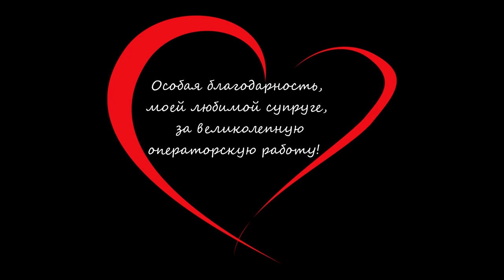Паста "Фетучини Альфредо" с Раками под сливочным соусом и сыром Пармезан. Готовим вкуснейшую лапшу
Ребята, сегодня мы с вами приготовим нереально вкусное блюдо Паста «Фетучини Альфредо» с сырным соусом и раками. Это блюдо - является симбиозом, смешением рецептов Рима и Нового Орлеана. Также, мы приготовим домашнюю Пасту (лапшу).

Поддержка канала:
Тесто:
300 гр Мука
3 Яйца
1 Желток
½ ч. л Соль
½ ч. л Сахар
1 зубец Чеснока
1 ст. л Оливковое масло

В видео я использовал 150 грамм чищеных раков, к сожалению, у меня больше не было. По рецепту должно быть 300 грамм.
Друзья, если у вас нет раков, не проблема. Замените их креветками (в панцире) и сделайте всё как нашем рецепте. Но в начале, вскипятите в небольшом сотейнике 200 мл хорошо солёной воды, сварите 300 грамм креветок. Снимите панцирь с креветок, варите их в сливах
... продолжайте готовить как у нас в видео.

Соус. Порция получится на 5-6 человек:
250 мл Сливки
250 мл Молоко
10-15 штук каркасов от раков
300 грамм чищеные раки или креветки
200 гр. Сыр Пармезан
1 зелёный чили перец
0.5 Луковицы
4-6 зубцов Чеснока
1 веточка Сельдерея
3 - 4 ст. л Рубленый лук Порей
2 ст. л Оливковое масло
1 ст. л Сливочное масло
50 мл сухое белое Вино
1 ч. л Соль
1 ч. л Тимьян ( сухой или свежий)
½ ч. л Чёрный перец
1 ст. л Острый соус Луизиана ( можете добавить и больше , если любите пикантную еду)
150 -200 мл горячей воды оставшейся после варки пасты (разбавьте ею соус до желаемой густоты)
2 ст. л рубленого Укропа ( посыпьте его уже на готовое блюдо)